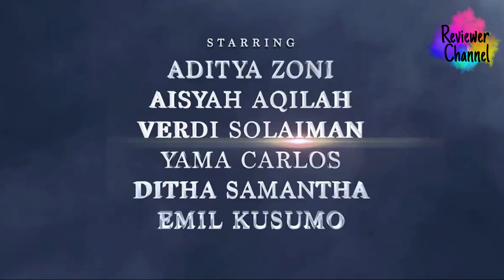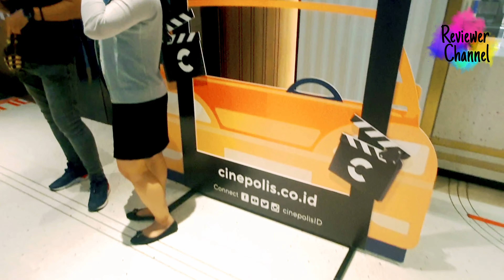Nobar Film ZERRE